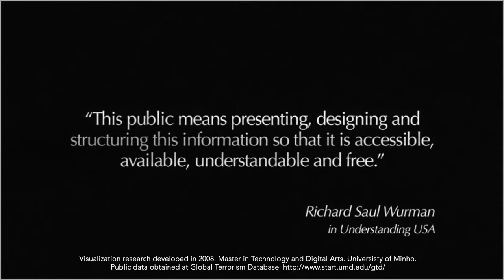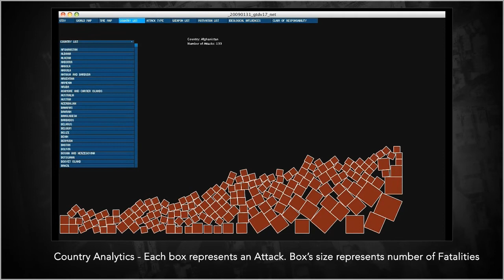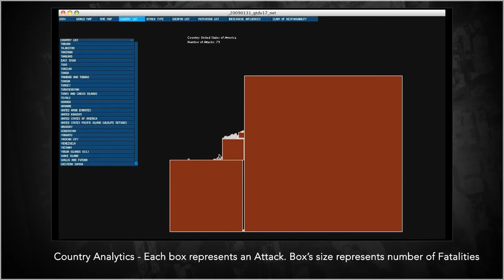Information Visualization - GTDV- Global Terrorism Database Visualization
A visualization work exploring the GTD (Global Terrorism Database), from University of Maryland.

2008
João Martinho Moura
Jorge Sousa

Master in Technology and Digital Arts,
University of Minho

an information visualization application, the Global Terrorism Database Visualization (GTDV) addressing the issue of terrorism. GTDV applies techniques and processes of information visualisation emphasising the aesthetics besides the functionality, to display data from terrorist events between 1970 and 2004 compiled from the Global Terrorism Database from the University of Maryland, USA. We describe the Global Terrorism Database Visualization interface, crítically analyzing it and specifying the structural and visualization techniques used. GTDV aims to contribute to the emergence of a thorough knowledge about the phenomenon of terrorism.